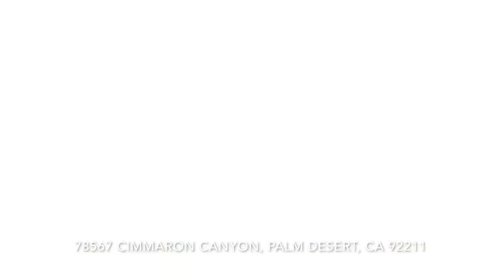78567 Cimmaron Canyon - Sun City Palm Desert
Now Selling! Call us to view this spectacular home in Sun City Palm Desert.

Lovely and well maintained St. Croix model in Sun City, Palm Desert.  This 2 BD, 2 BA home features an open concept living and dining area, with sliding doors to a private patio. The adjacent open kitchen has a sunny & charming breakfast nook, raised panel maple cabinets, a raised bar area and neutral solid surface counters throughout. There is a spacious master with on-suite bathroom and walk-in closet. In addition to the guest room and 2nd bath, you will enjoy a convenient and versatile den/office off the foyer, as well as a bonus hobby room/mudroom. This unique floor plan is a must-see. This home is move in ready with attractive porcelain tile throughout, and carpeted bedrooms. Sun City is a desirable 55+ community in the Coachella Valley. Residents enjoy a low HOA and lots of amenities, including but not limited to; access to 2 restaurants, 2 championship golf courses, 9 hole putting course, tennis, bocce and pickle ball courts. The 3 clubhouses feature outdoor pools, sauna, an indoor pool, library, meeting rooms, and over 70 chartered clubs.